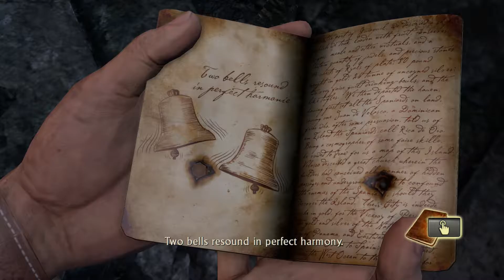Drake's Fortune Episode 9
Lewes & Dustin are gonna play all these Uncharted games, starting with the Drake’s Fortune on The Nathan Drake Collection.